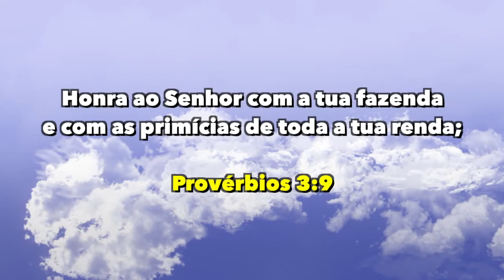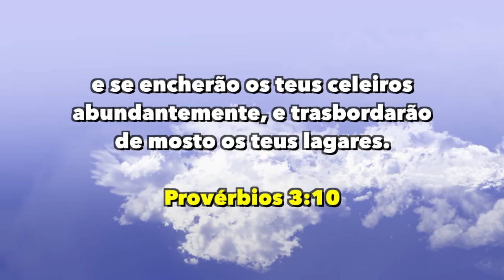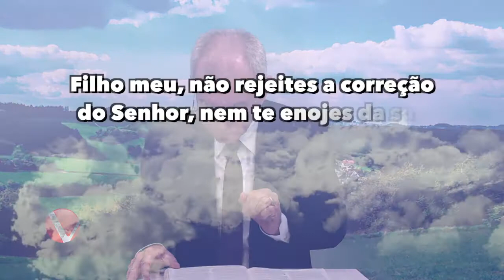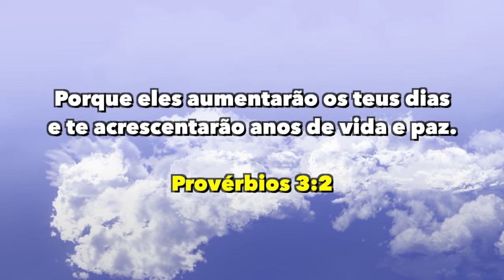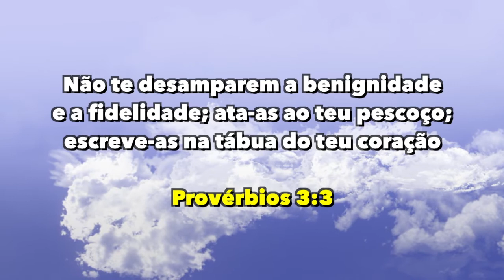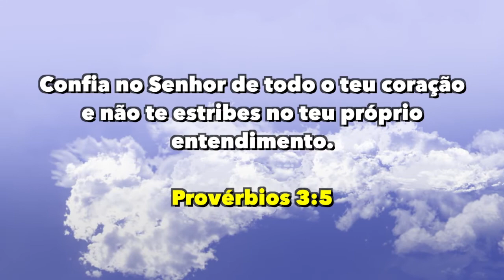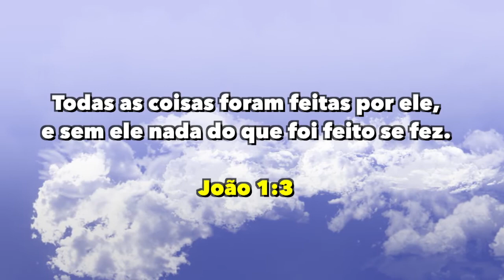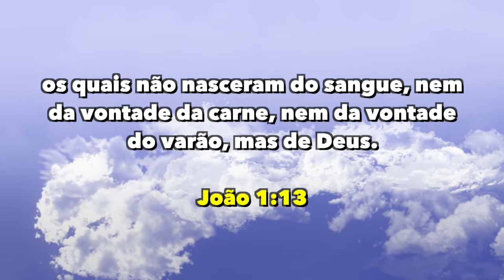Missionário Ramalho - Provérbios 3.9,10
Programa 590 Provérbios 3 9,10